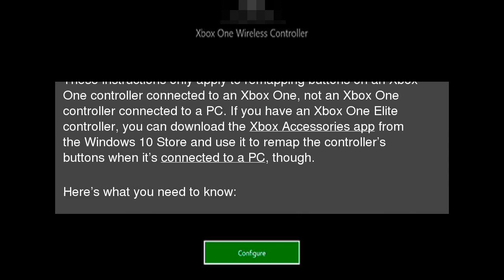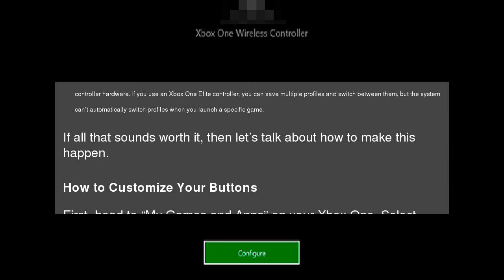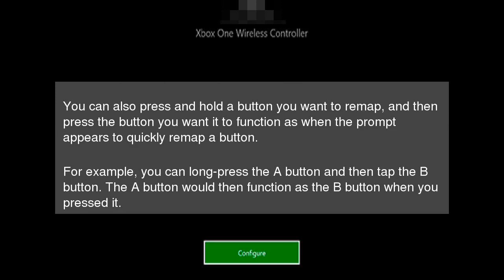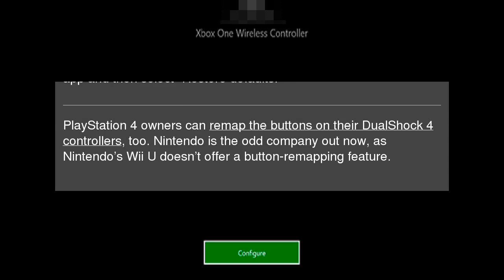How to Remap Your Xbox One Controller’s Buttons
Microsoft’s Xbox One allows you to remap the buttons on its controller. This feature was originally introduced with Microsoft’s high-end&nbsp;Xbox One Elite controller, but it now works with standard Xbox One controllers as well. How to Remap Your Xbox One Controller’s Buttons